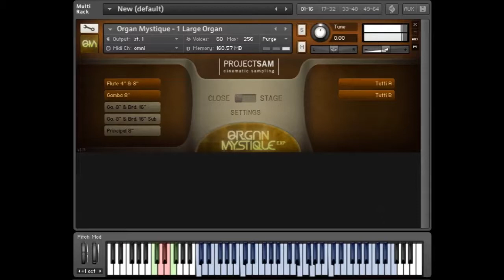Organ Mystique Funky Fugue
Organ Mystique Funky Fugue Kontakt Player